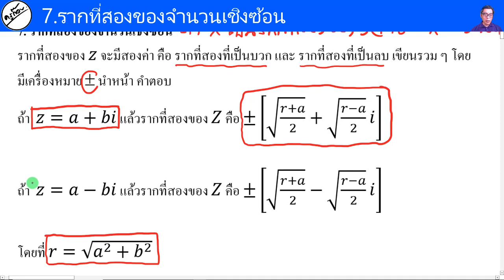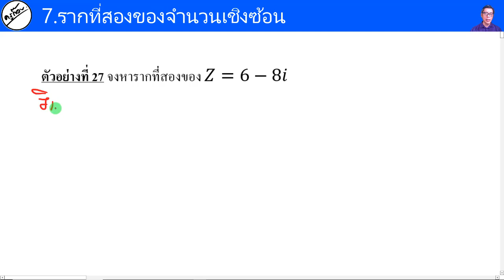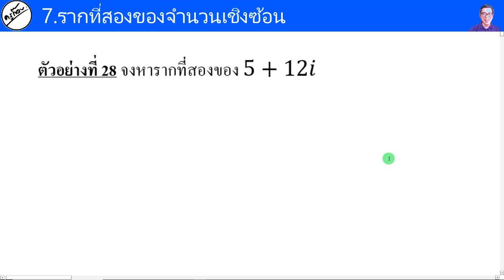จำนวนเชิงซ้อน EP.7 รากที่สองของจำนวนเชิงซ้อน (ครูก๊อบ)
🙂สำหรับท่านที่ต้องการเรียนเต็มคอร์ส
ติดต่อซื้อ [ชีท pdf + ลิงค์เข้าเรียนส่วนที่เหลือ] ในราคา 390 บาท
สอบถามเพิ่มเติมทางไลน์
💚Line : @orp8971k
🙂จำนวนเชิงซ้อน มีทั้งหมด 14 วีดีโอ

EP.1 จำนวนจินตภาพ

EP.2. สัญลักษณ์ของจำนวนเชิงซ้อน

EP.3. การบวกและการลบจำนวนเชิงซ้อน

EP.4. การคูณจำนวนเชิงซ้อน

EP.5. สังยุคของจำนวนเชิงซ้อนและการหาร

EP.6. เอกลักษณ์และอินเวอร์สของจำนวนเชิงซ้อน

EP.7. รากที่สองของจำนวนเชิงซ้อน

EP.8. ค่าสัมบูรณ์ของจำนวนเชิงซ้อน

EP.9. กราฟของจำนวนเชิงซ้อน

EP.10. การเขียนให้อยู่ในรูปเชิงขั้ว (ไม่เป็นสาธารณะ)

EP.11. การคูณและการหารในรูปเชิงขั้ว (ไม่เป็นสาธารณะ)

EP.12. การหาค่าของ z ยกกำลัง n (ไม่เป็นสาธารณะ)

EP.13. รากที่ n ของจำนวนเชิงซ้อน (ไม่เป็นสาธารณะ)

EP.14. การแก้สมการพหุนามตัวแปรเดียว (ไม่เป็นสาธารณะ)

จบ.
💚Line : @orp8971k
📲โทร.0962615364